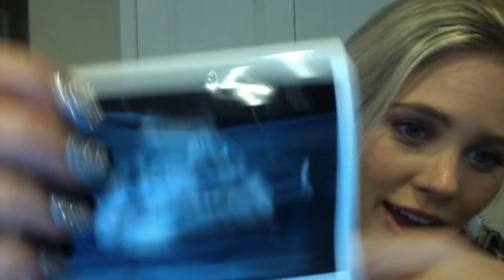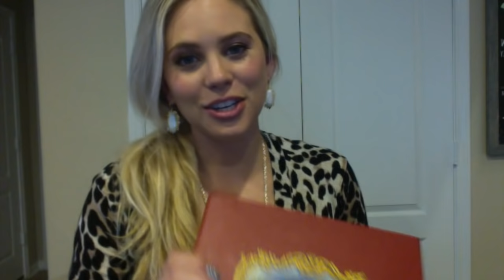16-17 Weeks Pregnant (First Pregnancy) - Second Trimester - 4 Months Pregnant - Haul